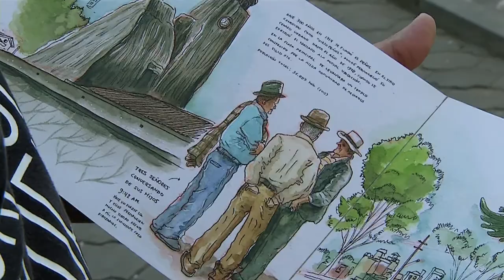Urban Sketchers Medellín [Mi Barrio Cuenta] Telemedellín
Cuadra cuenta cap 52 . Centro de Medellín